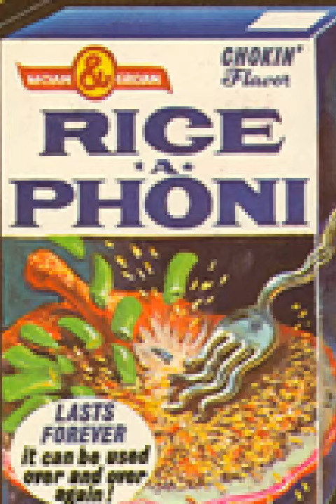Foma - art cartoon companion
A short animated companion piece for a series of paintings titled 'Foma' *.

'Foma' is from Kurt Vonnegut's novel Cat's Cradle.
From Cat's Cradle: Foam is a Bokonist* term meaning "harmless untruths", "Lies", "a useful and harmless sort of horseshit".
*Bokonon, is a fictional character in the novel Cat's Cradle, by Kurt Vonnegut, Jr..

Bokonon encourages us to Live by the foma that make you brave and kind and healthy and happy.  :)